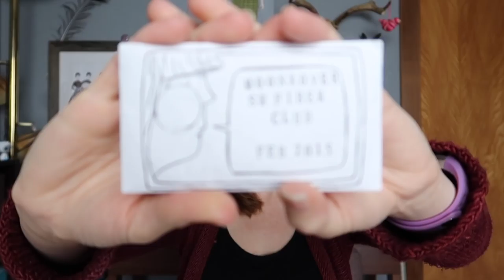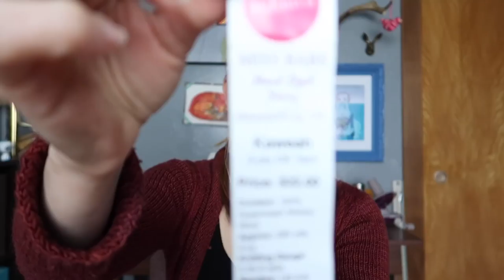Episode 50 - All Neon